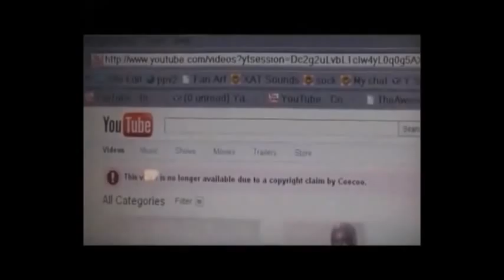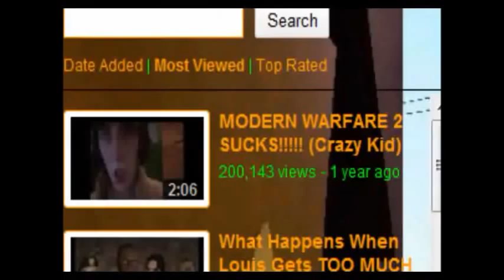OSC - TheArchfiend Supports False Copyright Claims!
TheArchfiend has the right to have his unhealthy obsession with Ray William Johnson. But if you're going to make RWJ look bad, shouldn't you get your facts straight first???

Original artist & publish date: Unknown, Feb. 2011